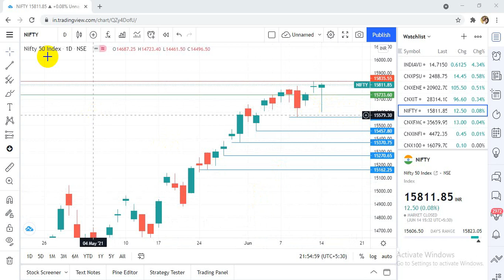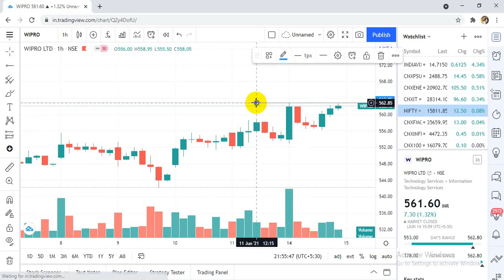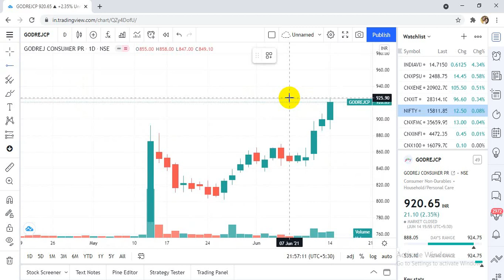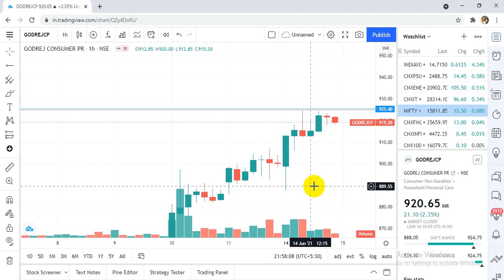My Stock Watchlist for 15th June 2021